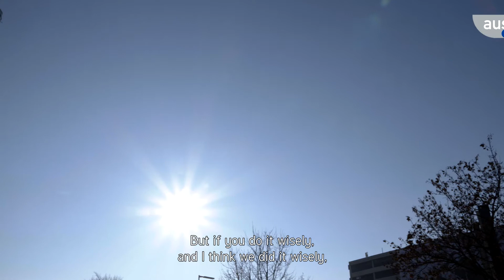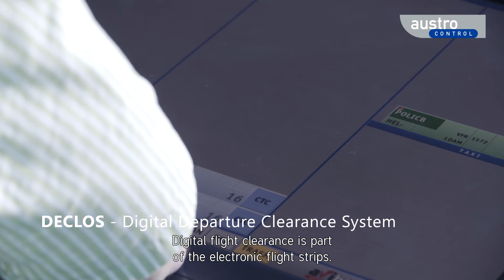Vienna Control Tower with Austro Control and ADB SAFEGATE Solutions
Christian Woborsky from Austro Control discusses 3 keys tasks for ATC at Vienna Tower in Austria and the challenges facing them from safety, efficiency and capacity to new regulations, new aircraft, and new equipment. Watch the video to learn how ADB SAFEGATE solutions helped them meet these challenges.